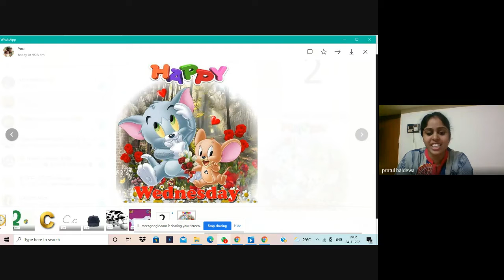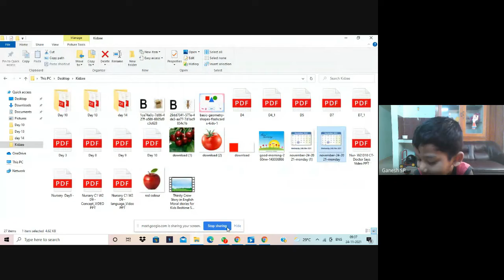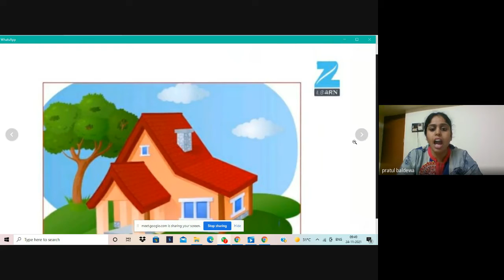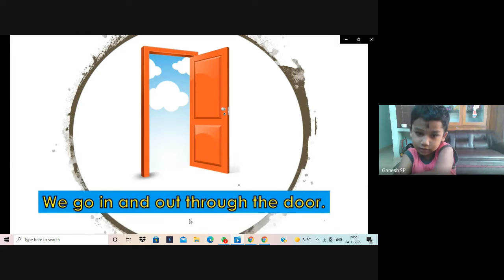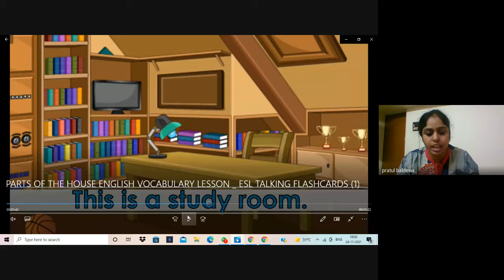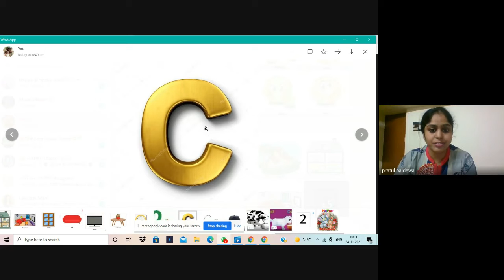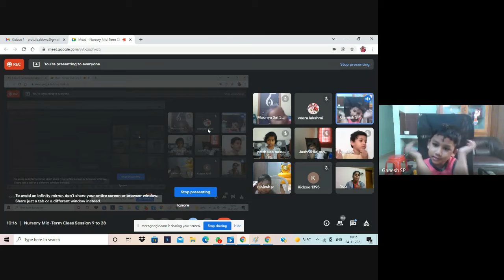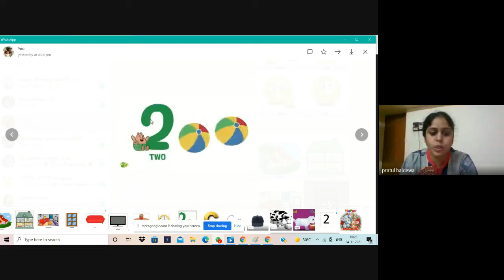Nursery Mid Term Class Session 20 2021 11 24 at 20 04 GMT 8